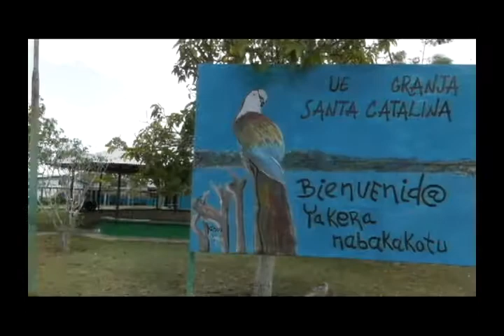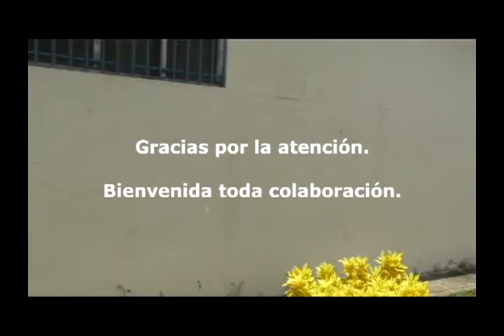Necesidad de pintura para la U E Granja Santa Catalina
La U.E. Granja Santa Catalina necesita una pinturita.